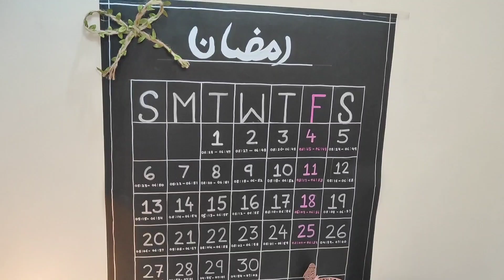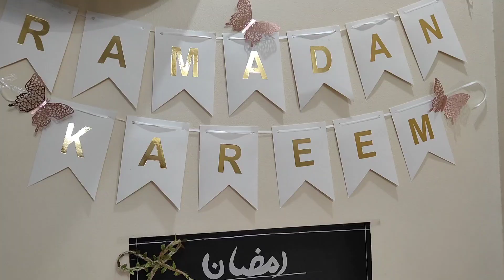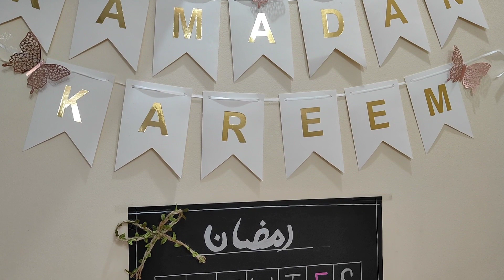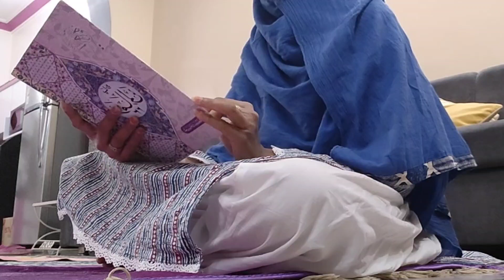8 Powerful Habits to Change your Life in 365 days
8 Powerful Habits to Change your Life in 365 days